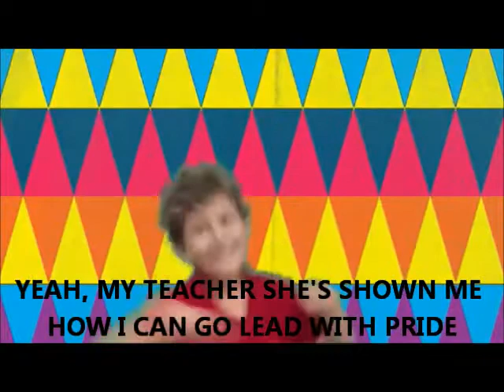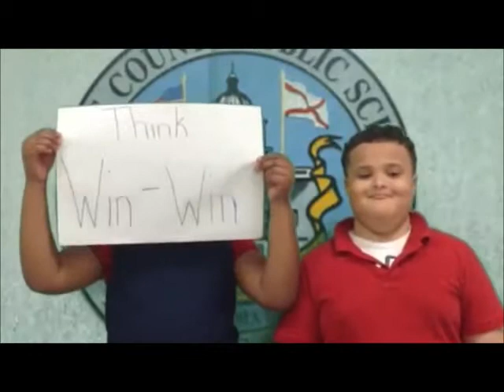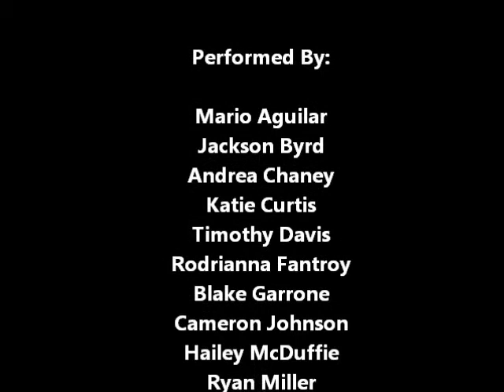All About The Habits O'Rourke